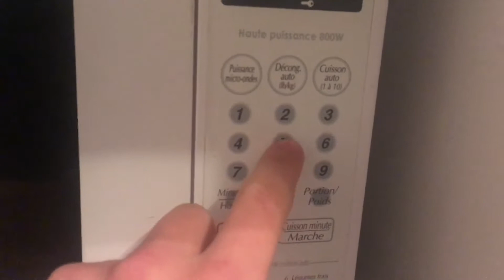HOW TO MAKE FUCKING WATER(ice soup)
When you are thirsty, make you Some gud water